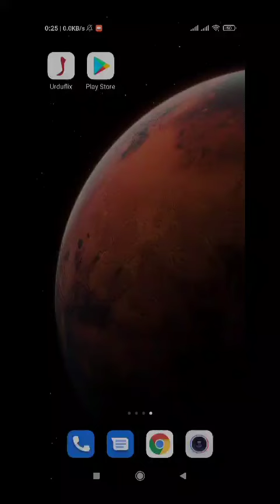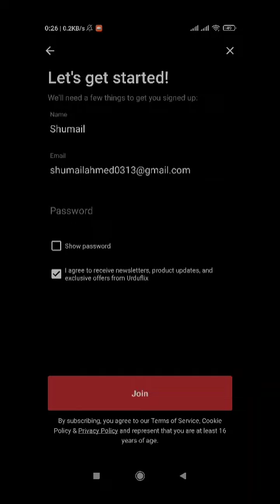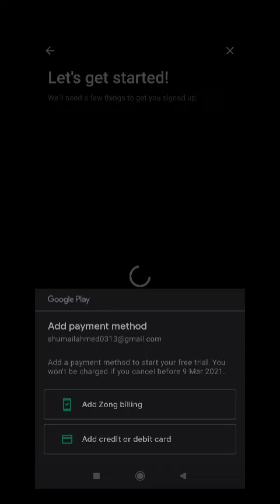How to watch Dulhan or ek raat alizeh shah web series?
In this video I'll show you how to watch Dulhan or ek raat alizeh shah web series?